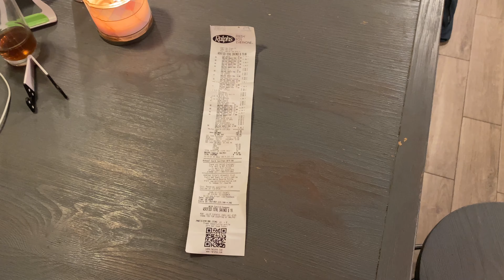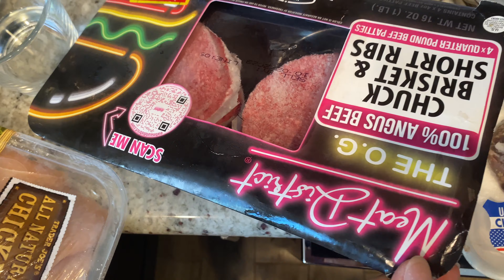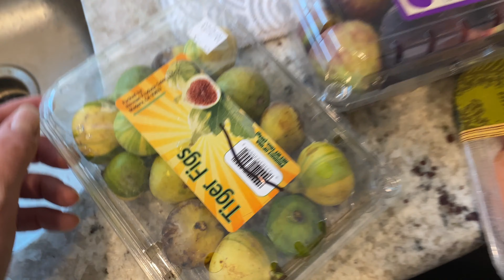Бесплатная еда в Америке. Фудбанк. Калифорния 🇺🇸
Карта ФУТБАНКОВ